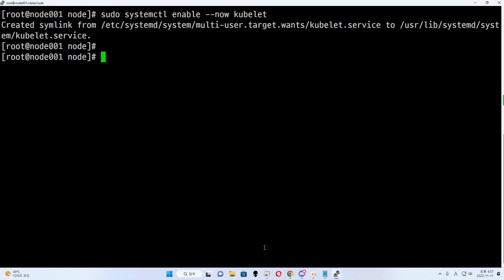22 11 09, ken 11207, 12강, kubeadm, kubelet, kubectl 설치